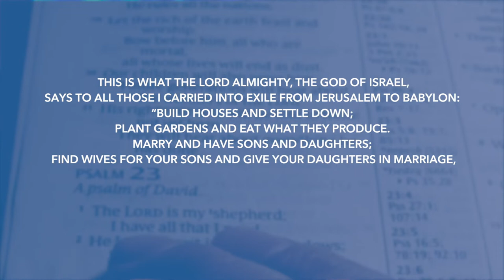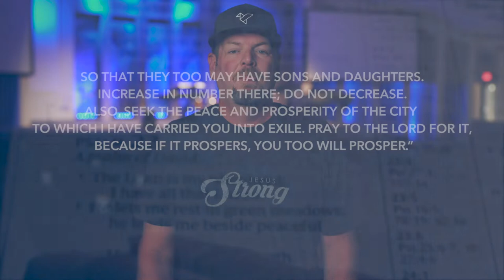Daily Devotion // Pastor Daniel Guntharp // October 10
Have you ever felt like your life has been put on hold?  It's tempting, in these times,  to give up until things get better.  But, in Jeremiah, the Lord tells His people to flourish--even in exile.   As Pastor Daniel Guntharp says, "Bloom where you are planted!"